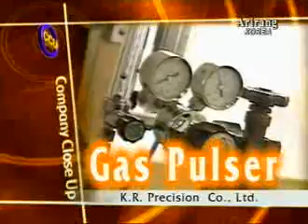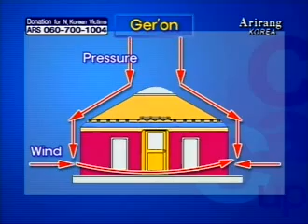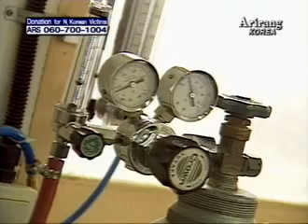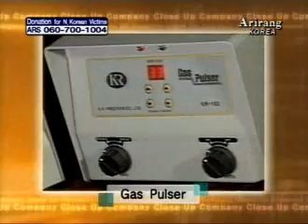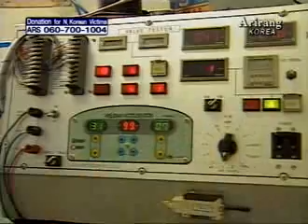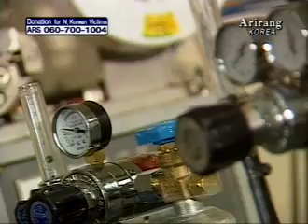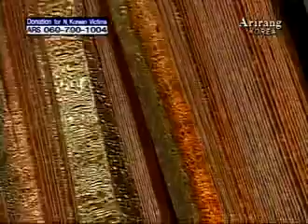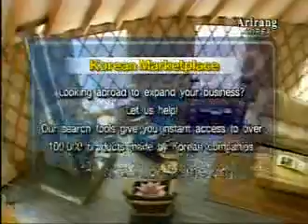아리랑TV 'Company Closeup 주솔롱고스캠프편#솔롱고스캠프#조립식주택#게르하우스#게르#야영장#글램핑#관광농원#농촌체류형쉼터#농막#yurt#ger